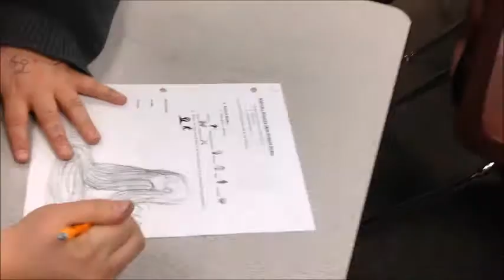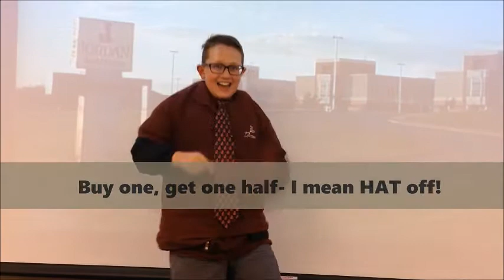Daily Beet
High School Newscast
9th Annual Canyons District Film Festival
by Anna Renshaw, Mitch Popish, Ashton Pelley, Caden Fowler, Brandon Chummiskey, Skyler Erickson, Jeremy Saysanasy, CJ Anderson, Mikki Brunson, Emme Laro, Dakota Butterfield, Zoe Wink, Luke Laro, Isabelle Burns, Leah Cluff - Jordan High School